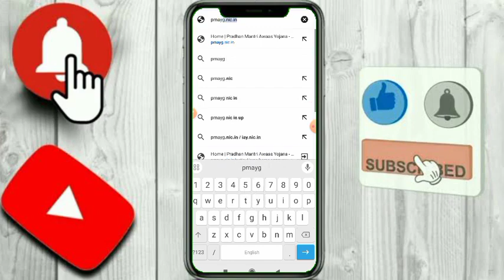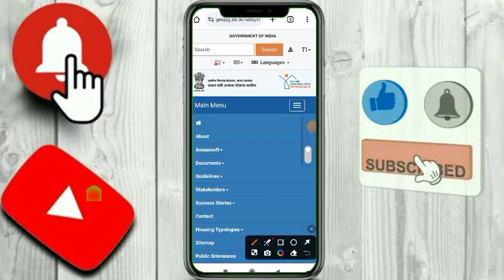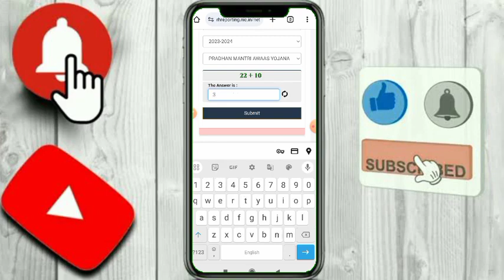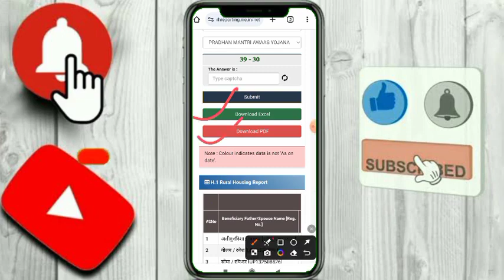Pradhan mantri awas Yojana Gramin 2024 | पीएम आवास योजना लिस्ट कैसे देखें | Pm awas list 2024